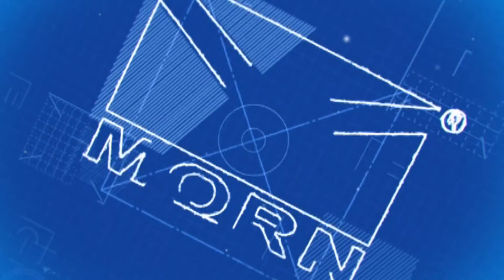Movie/ Self-propelled aluminium alloy mast lift from MORN® LIFT lifting up and down